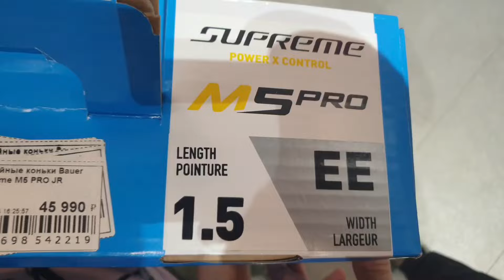Взяли коньки Bauer supreme M5 PRO 🔥 погрели, сделали геометрию лезвия и заточку.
Апельсинка в шоке от покупки и папа тоже )) сделали геометрию лезвия под агрессивную и взрывную манеру катания, заточка 21я. Менеджер Станислав очень профессионально подошёл к подбору коньков для апельсинки. Сделали замер стоп на оборудовании bauer 👌 Станислав очень трепетно подбирал коньки, обращал внимание на самые да же казалось бы незначительные нюансы. К сожалению для моего кошелька идеально подошли только две модели М4 про и М5 про, выбор пал на м5 из за более жёсткого конька так как высокую жесткость нам настоятельно рекомендовал тренер. В общем апельсинке все очень понравилось, коллектив магазина пожелал спортивных успехов.
Апельсинка передаёт привет всему коллективу магазина "Форма хоккей" на проспекте Мира", скоро к вам приедем за новыми шортами ))